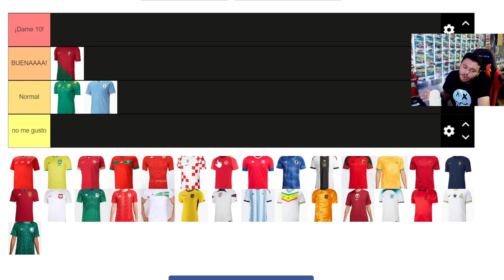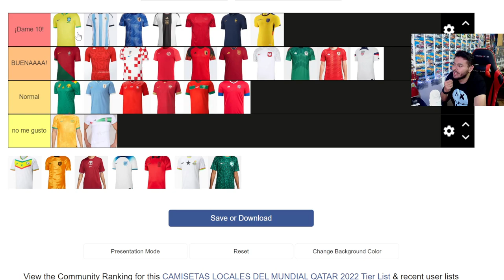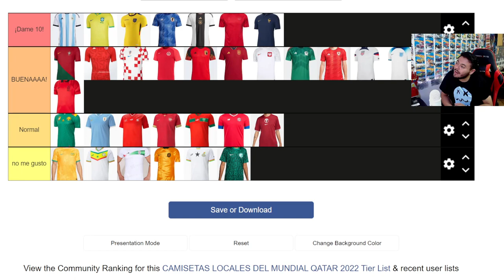TIER LIST DE LAS CAMISAS DE LAS SELECCIONES